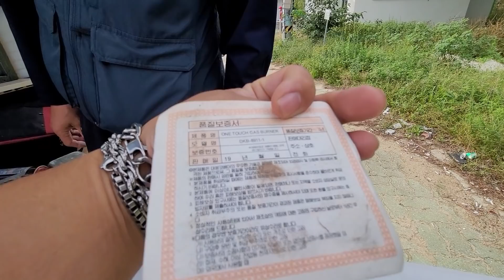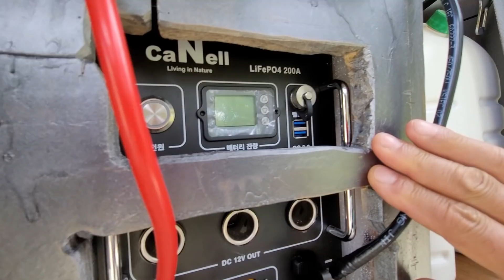5년전 암을 이긴 70대 은퇴 부부 현재는 전국 투어중 자작 새미 캠핑카 코란도 투리스모 이스타나 로디우스 스타렉스 스타리아 "남편의 로망에 등 떠 밀려 나왔지만 그래도 좋다~"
"쿠팡 파트너스 활동의 일환으로 일정의 수수료를 제공 받습니다"
알리익스프레스 한국어

우연히 만난 인연
5년전 암을 이긴 70대 은퇴 부부
남편의 로망 때문에 가기 싫어도 나오신다는 사모님
그래도 다녀보니 좋다라는 말씀을 하십니다
현재는 자작 코란도 투리스모 새미 캠핑카 타고 전국 투어중
예전엔 이스타나, 로디우스, 등등을 타고 여행을 하시고
지금은 코란도 투리스모 샤토, 스타렉스, 스타리아를 계획 하시고 계시다는 부부를 만났습니다